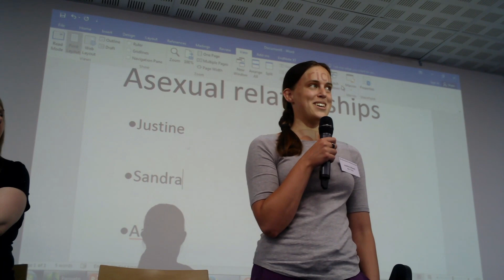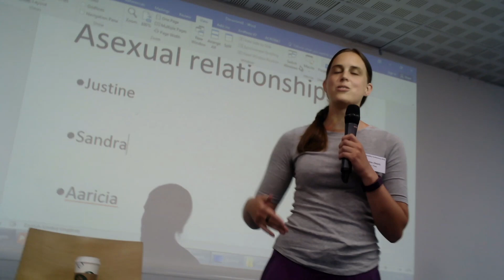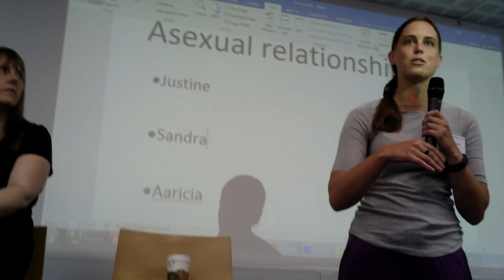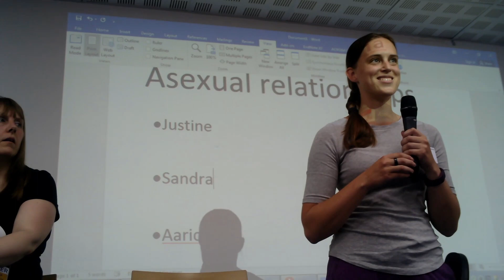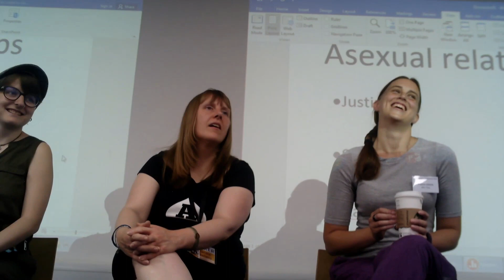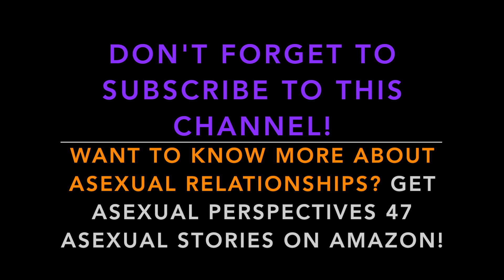ASEXUALITY UK CONFERENCE 2018 ASEXUAL RELATIONSHIPS DISCUSSION: WITH ASEXUALISE'S SANDRA BELLAMY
ASEXUALITY UK CONFERENCE 2018 ASEXUAL RELATIONSHIPS DISCUSSION: WITH ASEXUALISE'S SANDRA BELLAMY. In this UK Asexuality Conference video, I am part of team of 3 people with Aaricia and Justine (Heart from Aven), for a panel discussion about relationships. I also give my own short talk about relationships self-dating/self-love near the beginning, 03.48, after Justine's introduction to the subject. The person who introduces us did not want to be filmed, so you can only hear their voice and they have been cut out of any visuals.

This conference was privately funded and Aven is a USA based registered charity, so needs your help to fund future conferences.

To quote from Aven: "A lot of you asked me if there was a non-cash way to donate to support the conference. I have created this page which will not only help cover some of the costs for this last conference, but hopefully raise enough to plan for a new conference next year in the U.K. (maybe not London?), and one every year after that.

Grab your FREE 9 part video training series: Asexuality basics for beginners course

UK AMAZON

Sign up for FREE to my Asexualise Your Asexual Life - What's happening? Free Bi-monthly newsletter.

Find Asexualise T Shirts, hoodies, leggings, skirts, duvet covers, phone and laptop cases, mugs, stickers, art and bags,

Official channel Asexualise Your Asexual Life: Empower And Enhance Your Asexual Life. Giving Asexuals a voice in the world. It is my mission to give asexuals a voice in the world; to empower other asexuals to be comfortable and confident with their asexuality; and to give insight into my colourful asexual life, to enable others to better understand their own and to know they are not alone. I want to educate others about asexuality, so that in the future, all asexuals can live in society happily.

I am Sandra Bellamy. I identify as a Heteroromantic, Grey A, Asexual (younger) Cougar, who personally does not like sex, marriage or kids. I run the Asexual Business, Gurus and Entrepreneurs group and Facebook, that is an open group exclusively for asexuals - putting business and asexuality firmly on the map together. I have a strong business side to my nature and a quirky teenager/ kid side.

Asexualise Your Life - What's happening?

Sign up for - Asexualise Your Asexual Life - What's happening? Monthly newsletter.

What you will get; a combination of any or all:

Inspiration to Asexualise Your Life
Resources to Asexualise Your Life.

Information about:

Asexual products
Any special announcements
Any special events

Asexualise.com is a division of World or Quirky in association with Quirky Academy